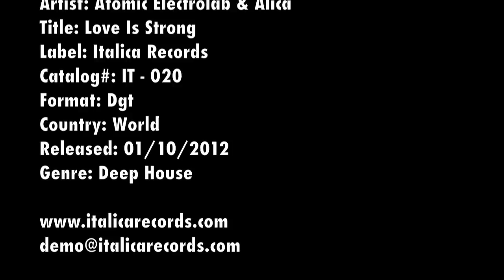Atomic Electrolab & Alica - Love Is Strong ft. Poteat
Artist: Atomic Electrolab & Alica
Title: Love Is Strong
Label: Italica Records
Catalog#: IT - 020
Format: Dgt
Country: World
Released: 01/10/2012
Genre: Deep House

1. TRIBAL DREAM
2. TRAIN EXPRESS
3. SO WONDERFUL
4. HAPPY PEOPLE
5. IT MAKE YOU STRONG
6. I WILL BE THERE FOR YOU
7. I STILL LOVE YOU
8. THREE WISHES
9. THE JAMMER
10. BACK HOME

YOUR FEEDBACK IS WELCOMED !